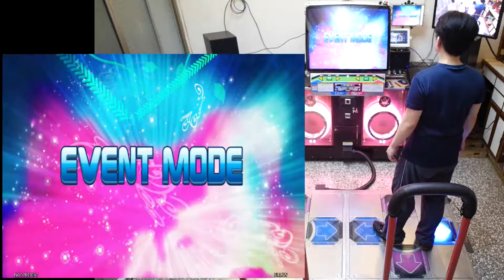[SM][AC DDRA] bass 2 bass (BSP) 999970 131 128-3-0-0-0-0 pfc AAA 2017.01.24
[StepMania]
from : AC DDRA
title : bass 2 bass
artist : Ryu☆
BPM : 140
chart & difficulty : basic single Lv.5

StepMania Judge Difficulty : 4
StepMania Life Difficulty : 3

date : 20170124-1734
player : NLS.TW
result : 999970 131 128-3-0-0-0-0 pfc AAA